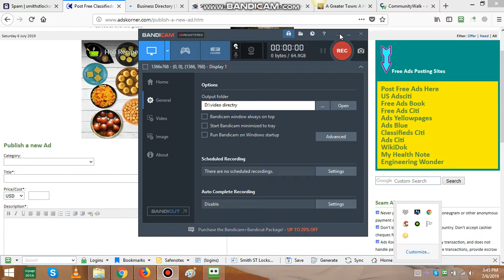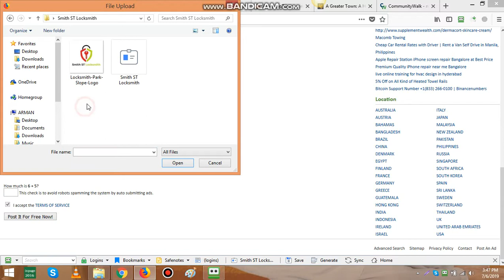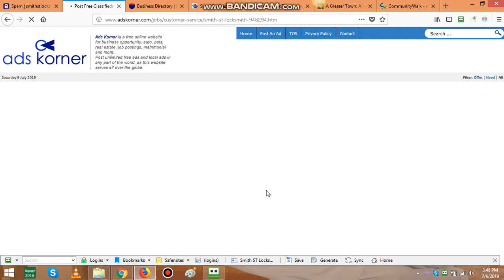How to add business in adskorner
Directory Submission